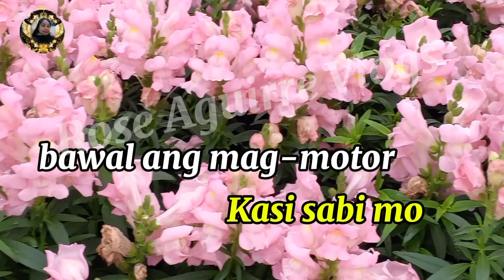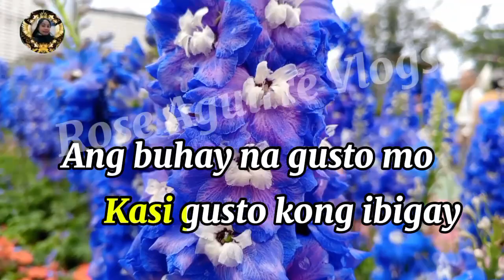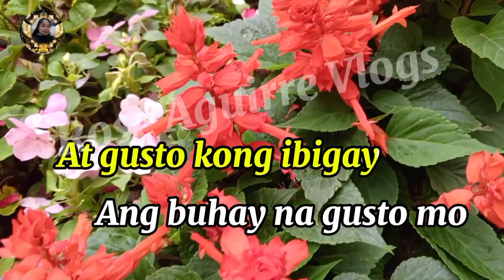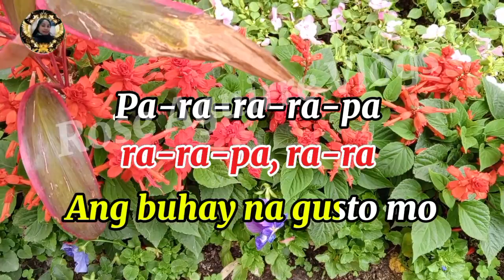711 ( By: Tonee Jay ) KARAOKE VERSION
711 -  ( BY: Tonee Jay ) II SD l HD KARAOKE VERSION

Edited & arranged by : RoseAguirreVlogs
Song :  711 / KARAOKE VERSION
Artist :  Kenny Rogers and Dolly Parton
Model : Flowers show fiestival  HK  View
Cover by : Rose aguirre vlogs
Editor apps: KineMaster Il capcut

Declaimer: I made this videoke,/ Karaoke